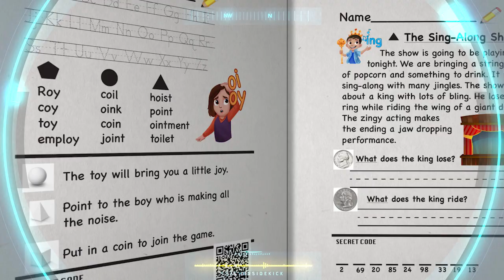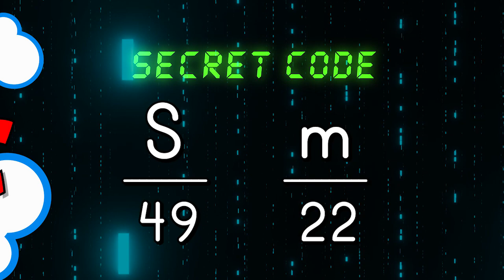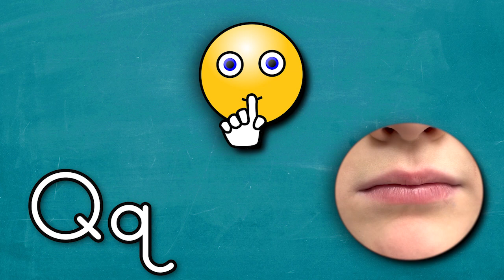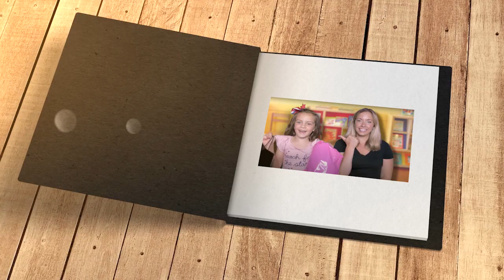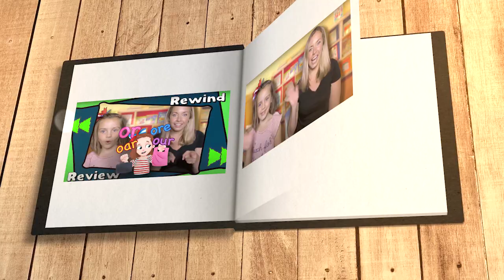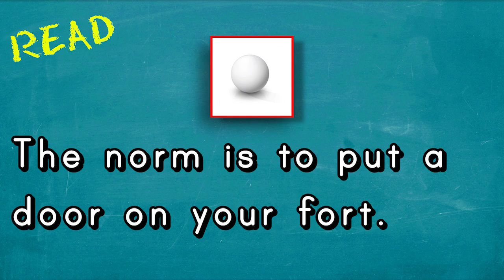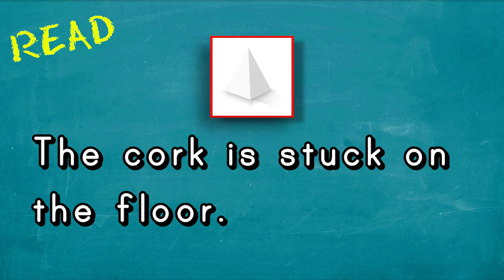Become an Original Creator! Learn to read by practicing the sound /or/! Page 1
Unlock the Magic with TeacherSidekick's Just Press Play "READ Common Irregular Sounds WORKBOOK": 🌟

TeacherSidekick is dedicated to building a strong foundation for early literacy, and our innovative approach goes beyond traditional methods. The magic of the workbook begins with a QR code leading to an instructional video guide. Early readers will  practice essential phonemic awareness and phonics skills with an actual teacher. The workbook is ideal for differentiated independent centers in the classroom or at-home practice. This tool scaffolds instruction for students and helps parents understand the profound science of reading.

Our engaging activities make learning fun and will add to your child's digital literacy skill set! Each video is a captivating journey, fostering a love for reading and writing. Your early learner will be enchanted by interactive activities, making education an exciting adventure. Every child has the potential to become a skilled and enthusiastic reader, and we're here to make that happen.

Tailored for kindergarten through second grade, it offers individualized instruction and is complemented by over 20 hours of engaging videos. The incorporation of a literacy-rich environment within the workbook ensures a comprehensive approach to learning.

👋 In the "Meet the Emoji" introductory video, your child gets acquainted with "TeacherSidekick" and her student. No worksheet required – follow along as the student learns strategies to practice the "focus sound", connecting "emoji friends" to their corresponding letters and sounds.
Each "Emoji Friend" sound includes 3 corresponding workbook pages. The 3 workbook pages each have a QR code which leads to an instructional video guide. The following skills are practiced:

Emoji Friend Review: Join the lively emoji friends as they recap the sounds they represent for a constant review. 🧑‍🤝‍🧑📚
Phoneme Segmenting: Delve into the power of phoneme segmenting, breaking down words into individual sounds for interactive phonemic awareness! 🔍🔤
Sound Boxes: Learn to visually represent each sound in a word using sound boxes, reinforcing the connection between letters and sounds. 📦✏️
Word Writing: Put newfound knowledge into action by writing words with the help of our Emoji Friend! Practice makes progress! 📝💡
Sentence Writing: Elevate skills with sentence writing, constructing meaningful sentences with the influence of our emoji friend. Watch literacy prowess soar! 🚀📖
Syllable Practice: Engage in syllable practice, discovering the rhythm of words for enhanced phonological awareness. 📏🗣️
Heart Word Practice: Dive into heart word practice, mastering those essential sight words for fluent reading. ❤️📖
Comprehension Questions: Stimulate critical thinking with comprehension questions, ensuring a deep understanding of the text.
Phoneme Blending: Hone phonemic skills further with phoneme blending, uniting sounds to form words seamlessly.
Adjectives: Explore the world of adjectives, adding vivid descriptions to vocabulary. 🌈✨
Letter Sound Review: Revisit and reinforce letter sounds, creating a solid foundation for reading and writing.
AND MORE!

🎯 Key Features:
Orthographic Mapping: Immerse in the science of reading, reinforcing the connection between letters and sounds.
Tailored for K-2 Reading Levels: Personalized learning experience for kindergarten through second grade students.
Over 20 Hours of Engaging Videos: A 51-page workbook complemented by instructional videos ensures a comprehensive and interactive learning journey.
📘 Focus Sound Exploration:
Dive deep into 17 "focus sounds," including ch, wh, th, ph, sh, oi/oy, ow/ou, oul/oo/u, oo/ew, er/ir/ur/ear, aw/au, or/ore/oar/our, "powerful e," "shy e," and "magic y." Each sound is accompanied by 4 videos, emphasizing systematic and evidence-based practices.

🎓 Evidence-Based Instruction:
Our videos employ science-backed methods, including systematic phonics instruction, connecting irregular sounds to sight words, phoneme segmenting, sound boxes, methodical sentence writing, mindful reading, a constant review of essential math skills, and more!.